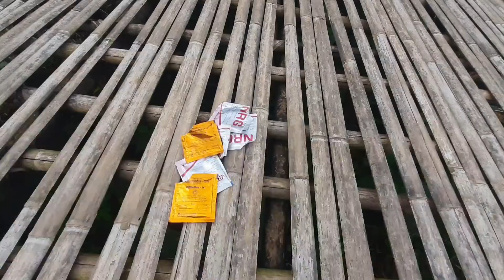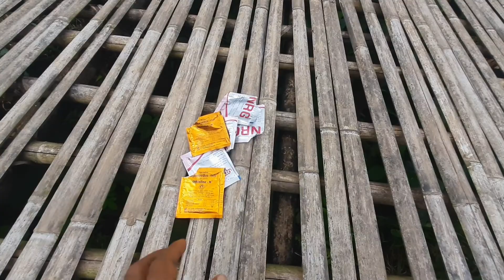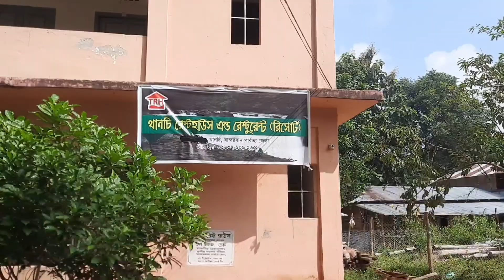সালৌপি পাড়া থেকে থানচি | Backpacker Shahadat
ভ্রমনে কখন কি ঘটে যায় বলা মুস্কিল! এই ট্রিপে অনেক বাধা অতিক্রম করে বান্দরবানের গহীনে যেতে পারলেও শেষমেশ রক্ষা হয় নি আমাদের।

সালোপি পাড়া থেকে নাথাম্বা সাইতার না দেখেই ফিরে আসতে হলো আমাদের। পাহাড়ে থেকে মনটা ভড়ে নাই তাই থাকার ইচ্ছাও ছিল কিন্তু কেন পাড়লাম না ভিডিওতেই দেখুন!